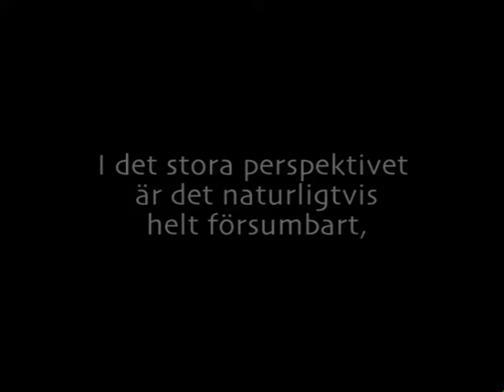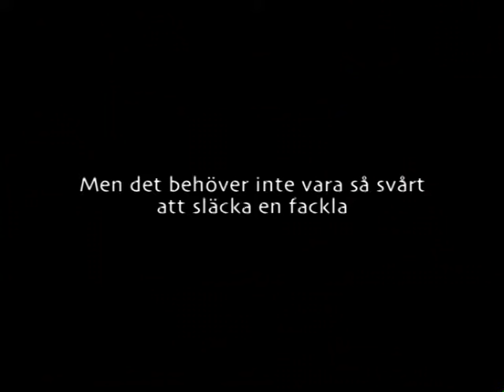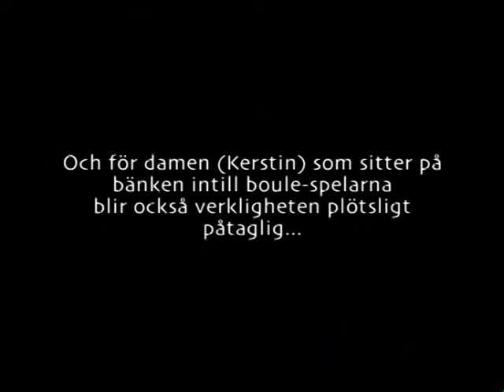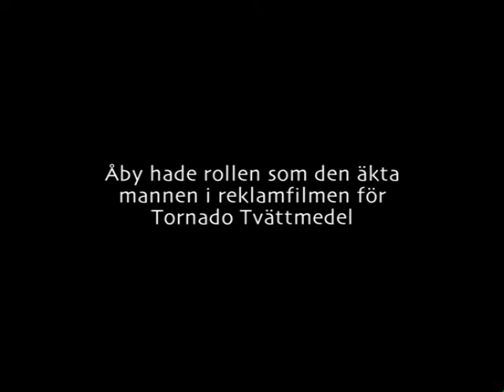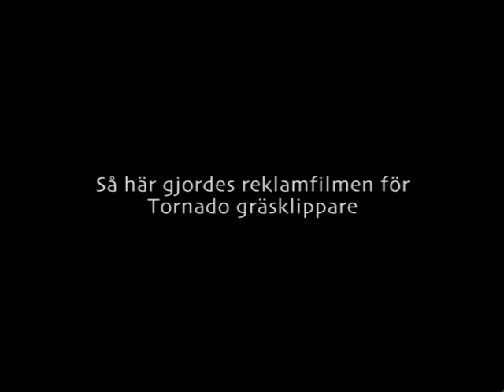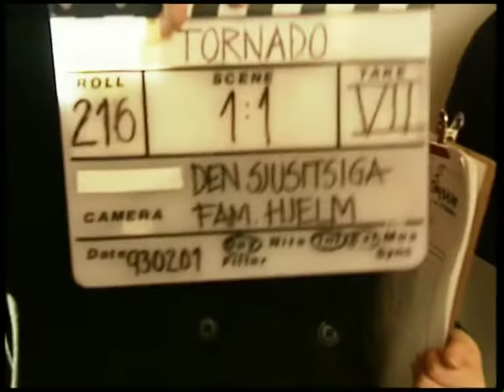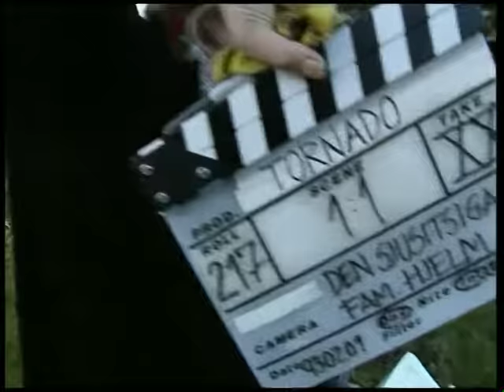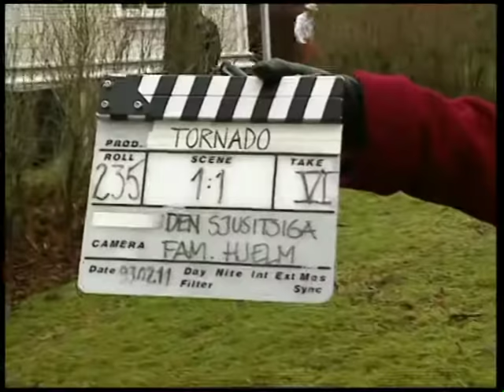Tornado detaljer - Extramaterial - Bakomfilm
En halvtimmeslång film om hur det gick till att spela in Tornado.
Här får vi bland annat se att Standard Hjelms fem minuter långa introduktion av "Den sjusitsiga familjen Hjelm" (i en tagning) tog 48 tagningar att göra, varav Jan Rippe kom igenom hela ett tiotal gånger. Helt vansinnigt. Vi får även se hur inspelningen av reklamfilmen "Tornado gräsklippare" gick till.

Regissör:
Claes Eriksson

Skådespelare:
Knut Agnred,
Jan Rippe,
Claes Eriksson,
Anders Eriksson,
Peter Rangmar,
Per Fritzell,
Kerstin Granlund